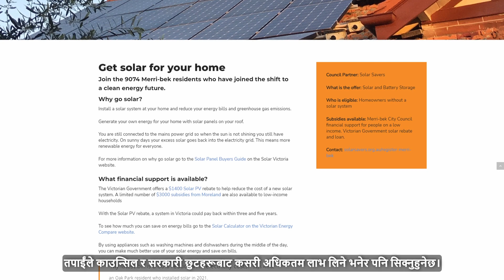तपाईंको बिल ल्याउने दिवस - Bring your bills day